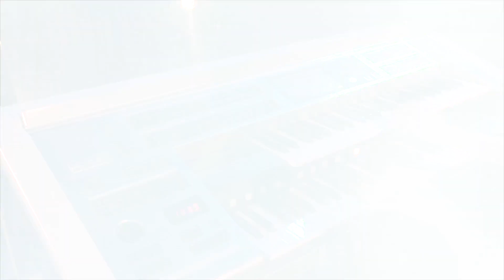Rusty Nail【エレクトーン演奏】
エレクトーンデモンストレーターの大西麻美(あさみっち)です♪

私の大好きなロックバンドX JAPANから「Rusty Nail」です！！
何回も何回も音源を聴いて、できる限り忠実に、そしてエレクトーンでカッコよく鳴るようにアレンジしました。

Rusty Nail/X JAPAN
作曲/YOSHIKI

使用機種：ELS-02C
楽譜・レジスト：自作
撮影場所：BANQUETHOUSE(バンケットハウス)様